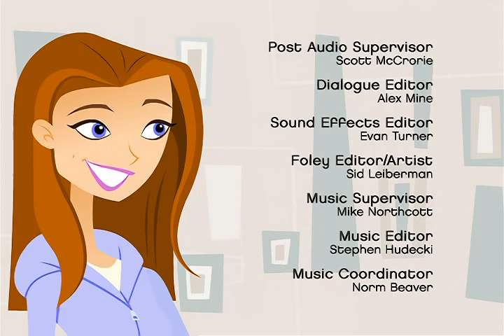6teen - 1 сезон 12 серия "Хороший парень" (на русском)